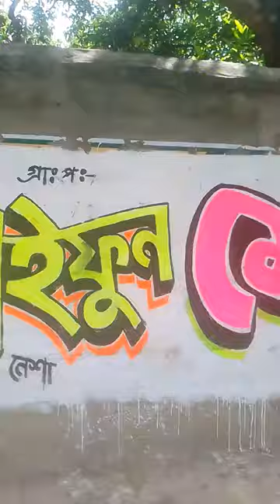shrots tmc vote art painting